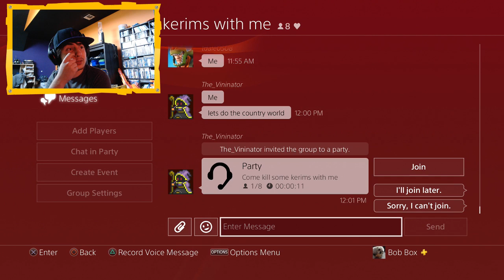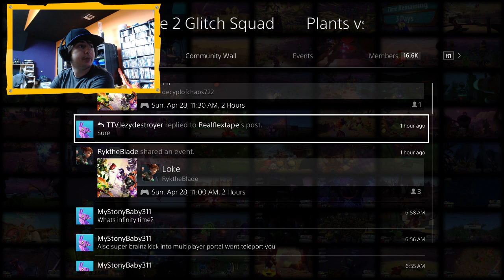Plants vs Zombies Garden Warfare 2! | Chat and Chill Stream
To Sponsor Go to youtube gaming when am live and you will see the sponsor button under the stream. Keep in mind U DON"T NEED TO DO THIS. But if u do it is greatly appreciated :)

Psn - BobBox999 and YtBobBox999
Send Friend Request to YtBobBox999

My Community - Plants vs Zombies GW2 Glitch Squad